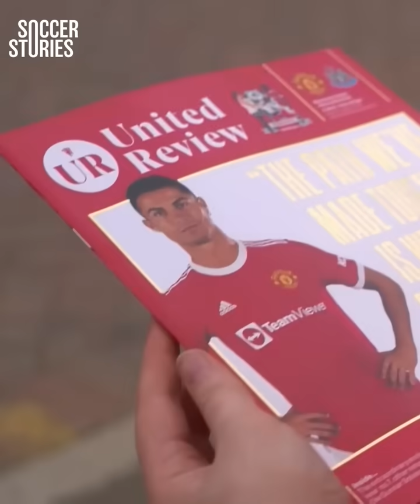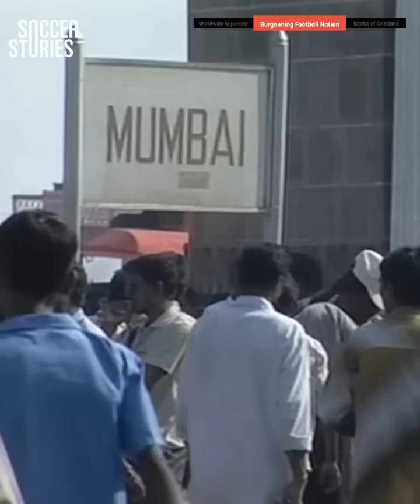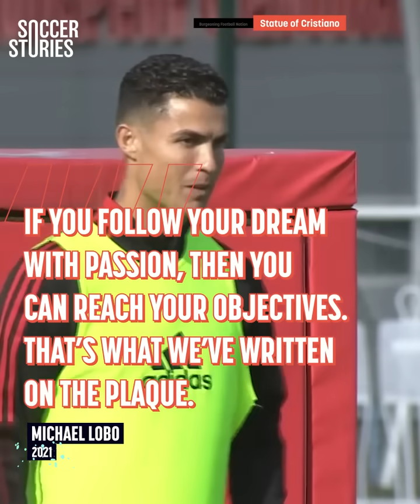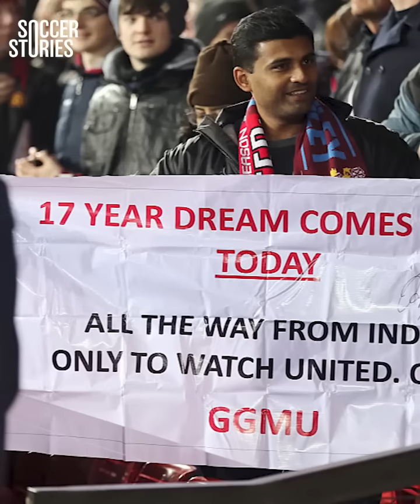Why Is India Completely Obsessed With Cristiano Ronaldo?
Cristiano Ronaldo is the most famous footballer on the planet. And even in a nation where football plays second fiddle, he remains a star.

In India, a statue has even been erected in his honor. Let’s take a look at India’s affinity with Cristiano Ronaldo.

If you want to know more about the relationship between football and India, please watch this video